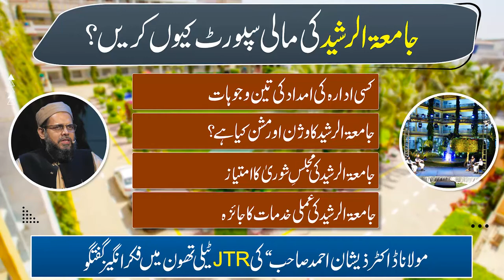جامعۃ الرشید کی مالی سپورٹ کیوں کریں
By: Molana Doctor Zeeshan Sahab
Program: JTR Live Telethon